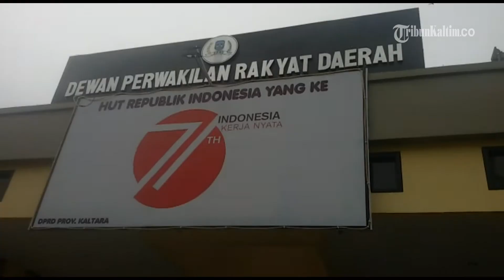VIDEO Aksi Demo Mahasiswa Minta Anggota DPRD Keluar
Laporan Wartawan Tribun Kaltim, Muhammad Arfan
TRIBUNKALTIM.CO, TANJUNG SELOR - Aksi solidaritas mahasiswa HMI di Kantor DPRD Kalimantan Utara, Jumat (4/11/2016) berlangsung tertib dengan pengawalan ketat kepolisian.
Puluhan mahasiswa yang sebelumnya sempat ingin merangsek masuk, akhirnya ditemui anggota beberapa anggota DPRD Kalimantan Utara.
"Wakil rakyat harus keluar," teriak mahasiswa.
Tak lama Ketua DPRD Kalimantan Utara Marthen Sablon, serta anggota dari Komisi I masing-masing Ambo Intang dan Norhayati Andris datang menemui mahasiswa yang sudah menunggu di pintu samping kantor DPRD.
Marthen Sablon dalam penyampaiannya ke mahasiswa mengatakan DPRD juga akan mendorong kepolisian melakukan penegakan hukum terhadap kasus dugaan penistaan agama yang dilakukan Gubernur DKI Jakarta Basuki Tjahja Purnama atau Ahok.
"Kami akan mendukung. Kita harapkan Polri bekerja menuntaskan kasus ini. Dampaknya memang sampai ke daerah tetapi, yang utama adalah bagaimana kondusiftas daerah kita tetap terjaga," sebutnya melalui pengeras suara.
Mahasiswa yang meminta anggota DPRD ikut turun dalam aksi solidaritas lanjutan sore nanti di Tugu Cinta Damai langsung direspon Ambo Intang.
"Saya siap bersama teman-teman. Tetapi syaratnya jangan anarkis," sebut Ambo.
Mahasiswa akhirnya membubarkan diri dengan tertib usai mendapat penjelasan dari DPRD. (Wil)